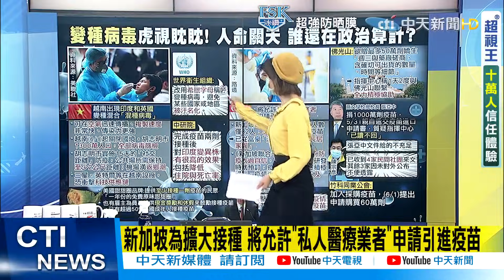【盧秀芳辣晚報】又一變種病毒肆虐!印度+英國"混種病毒"越南現蹤 可於空氣迅速傳播 世衛都說話了 蔡政府還在"汙名化" @中天新聞CtiNews 精華版